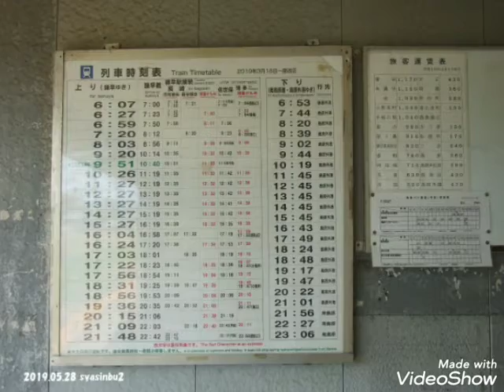2019.05.28の島鉄湯江駅